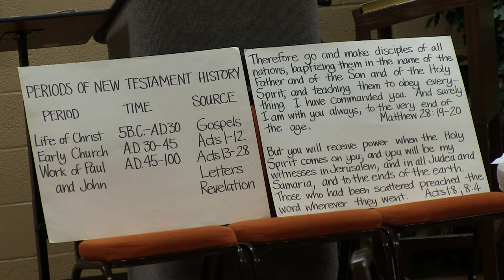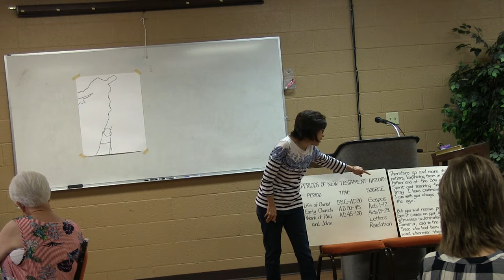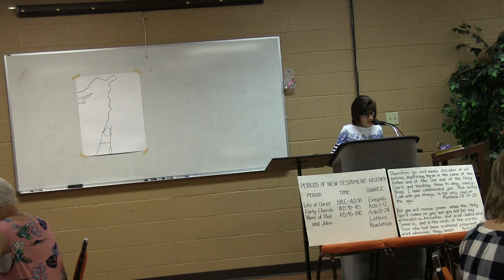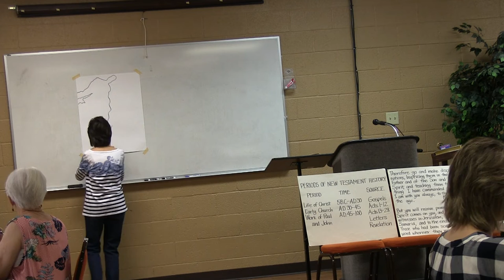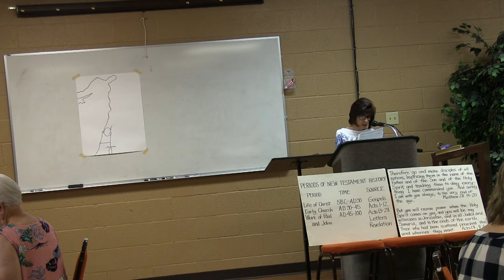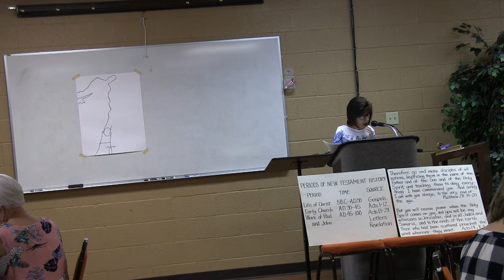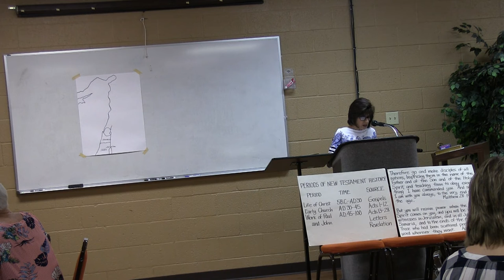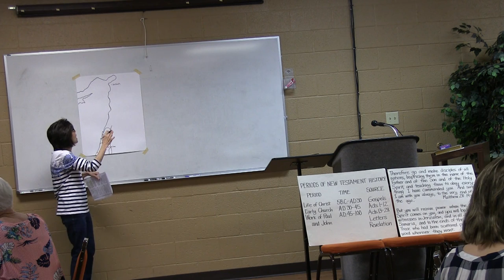Survey of the Bible Class 23 May 04, 2022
Wednesday Evening Ladies Bible Class. Janet Howell continues her series on "The Survey of the Bible" with Class 23 on May 04, 2022.